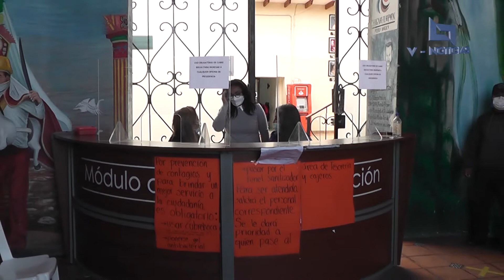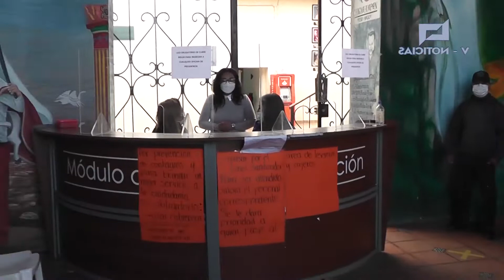Acta de Reconocimiento de Género Autopercibida